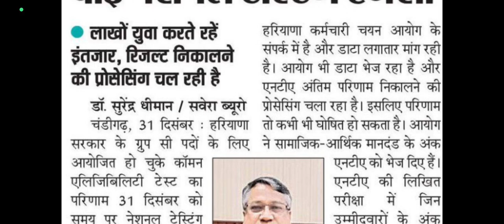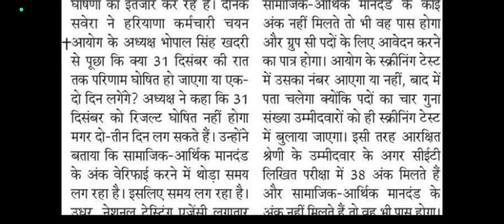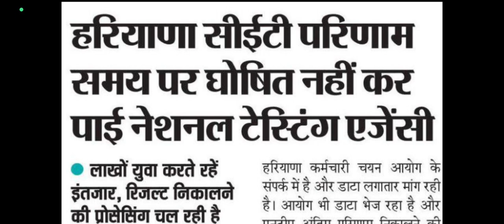HARYANA CET EXAM RESULTS UPDATE BY ANKUSH SAINI 🙏🙏💐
CURRENT AFFAIR👉👉
JOIN TELEGRAM GROUP OR WHATSAPP